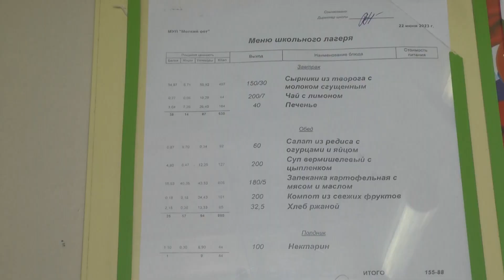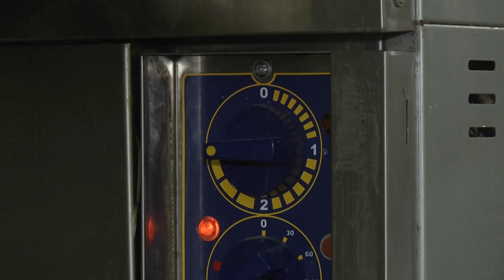В школе №36 во Владимире "Народный фронт" провел мониторинг детского питания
Проверку эксперты организовали в рамках Всероссийского проекта "Бюро расследований"